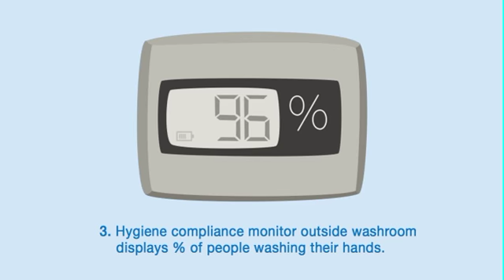Instructional Video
I created this simple instructional video to use as a giff, using my own illustrations and simple animation. Photoshop and aftereffects.